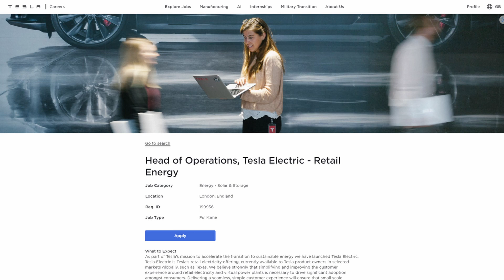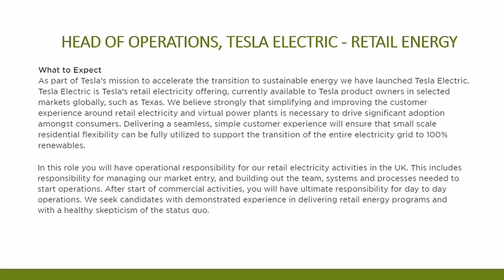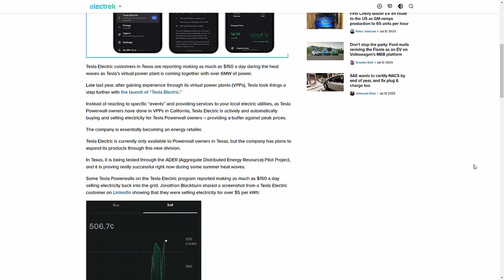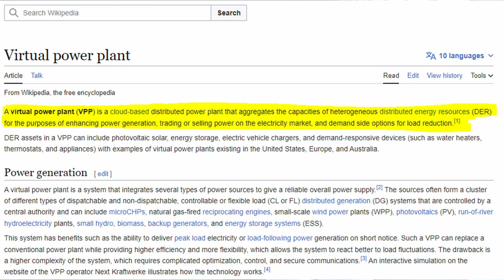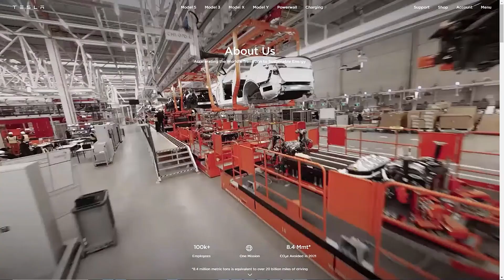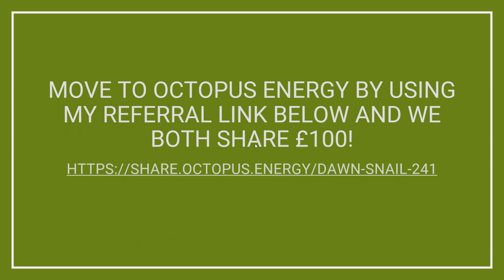TESLA TO BECOME ENERGY SUPPLIER IN UK! Game changer!?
In this video I discuss the news that it looks like Tesla are wanting to enter the UK energy market, based on a job description for a Head of Operations at Tesla Electric.  I discuss how this could disrupt the UK energy market and how far Tesla could potentially go with this.

Found any of my content useful?  Please consider buying me a coffee!? ☕️

MY EQUIPMENT:
Light ring

I bought a TESLA MODEL 3 PERFORMANCE and LOVE IT! Here's why I think YOU will too!